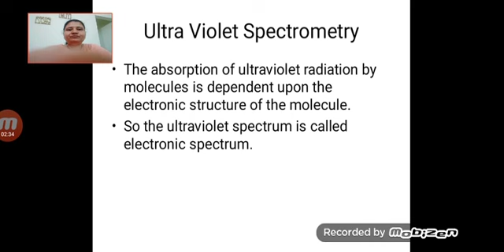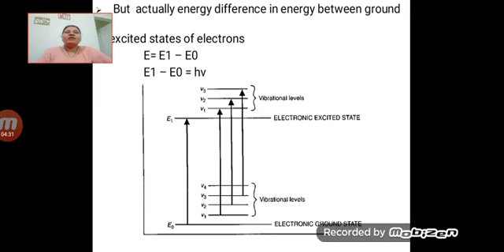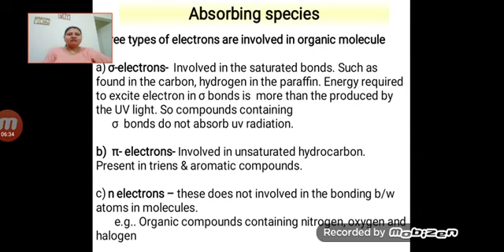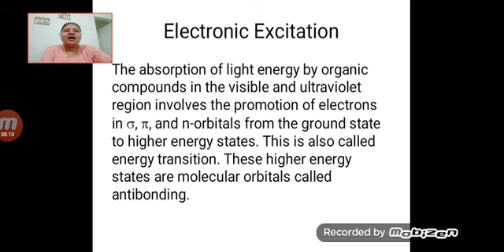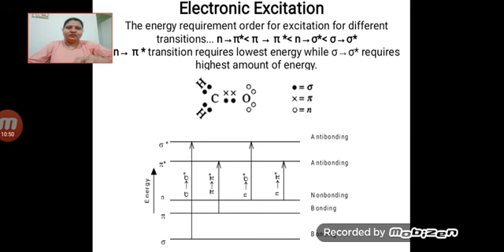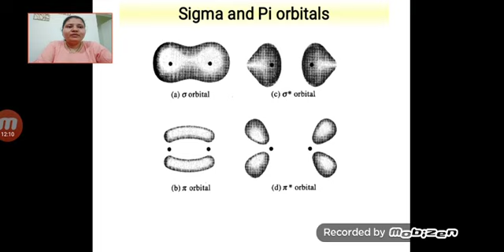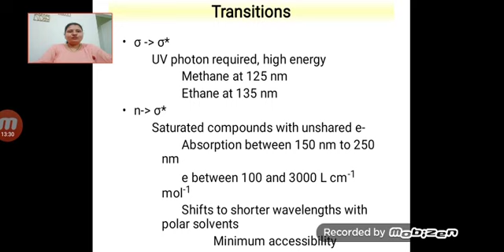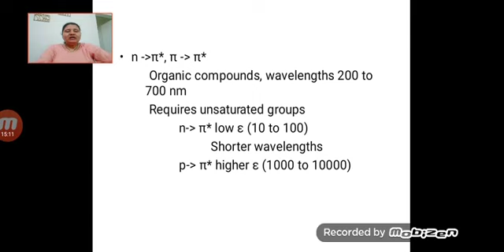UV-Visible Spectroscopy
Session 3: Electronic Excitation